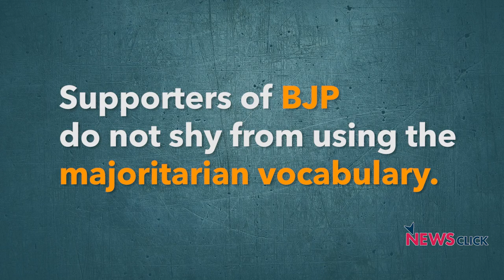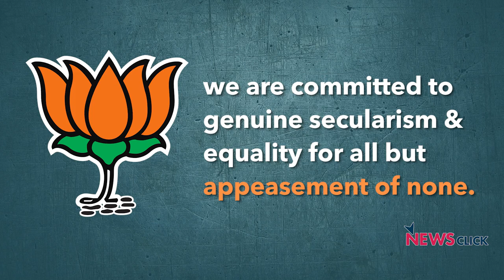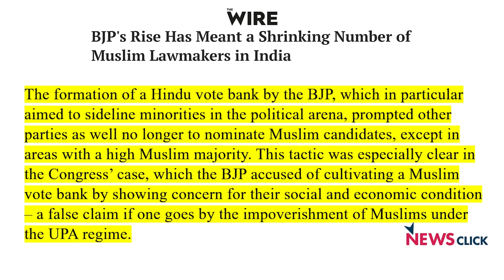मुसलमानों का घटता प्रतिनिधित्व भारतीय लोकतंत्र के लिए ख़तरा क्यों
जेडीयू के भाजपाईकरण का एक संकेत ये है कि आज़ाद भारत के इतिहास में पहली बार बिहार विधानसभा में एक भी मुसलमान विधायक मंत्रिमंडल में शामिल नहीं है। देश के व्यापक सामाजिक-राजनीतिक परिवेश के लिए मुसलमानों के सिकुड़ते प्रतिनिधित्व के क्या मायने हैं? इतिहास के पन्ने के इस अंक में वरिष्ठ पत्रकार नीलांजन मुखोपाध्याय इस सवाल और इससे जुड़े तमाम पहलुओं पर रौशनी डाल रहे हैं।